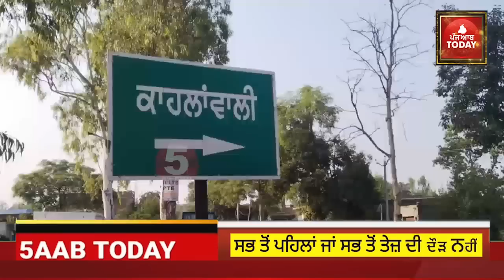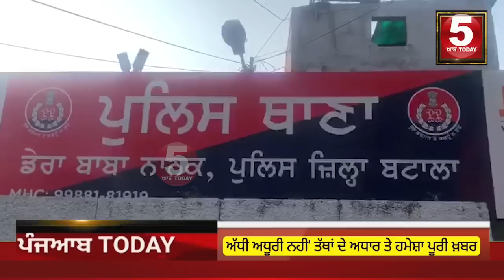dera baba nanak police and gangster encounter | dera baba nanak Firing | DBN police and gangsters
Video today dera baba nanak police encounter ,
video today dera baba nanak firing between police gangsters,
Today video dera baba nanak police and gangsters encounter,

instgrame -@5aabtoday_official